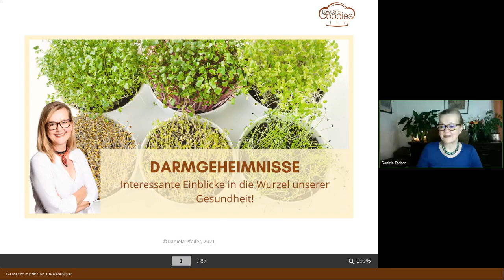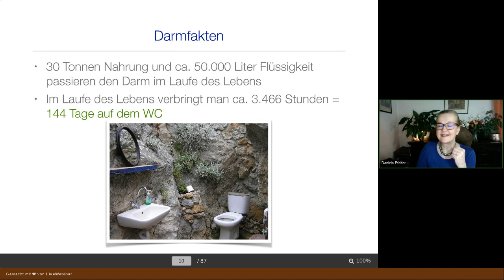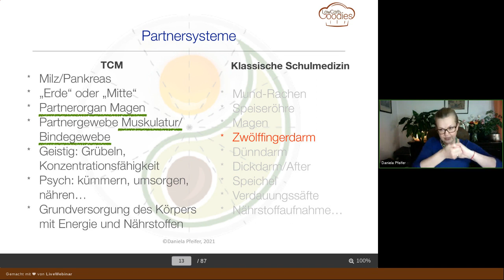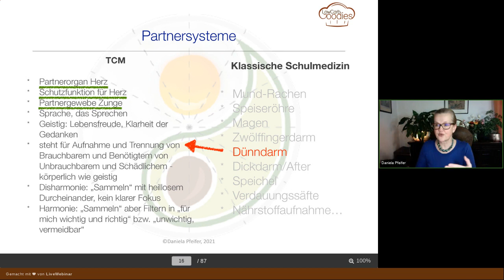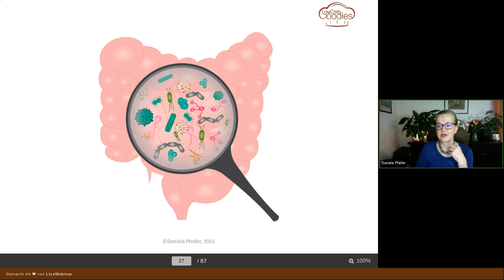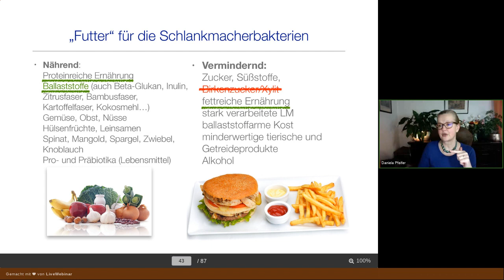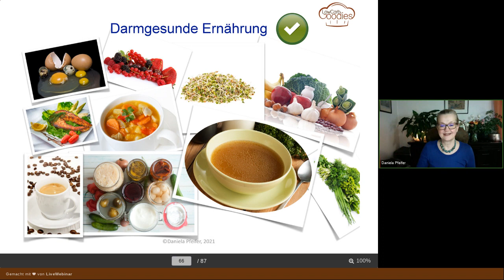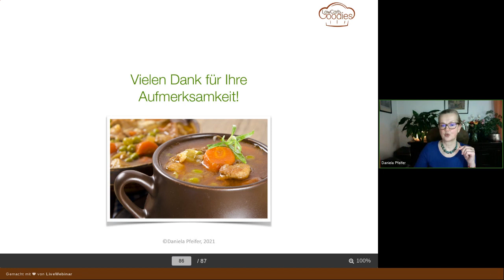Darmgesundheit - westlich und östlich betrachtet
Die Darmgesundheit ist so ein wichtiges Thema – ist doch der Darm die Wurzel unserer Gesundheit!
In diesem Film stelle ich das westlich medizinische Wissen dem jahrtausendalten Wissensschatz der TCM gegenüber – und führe die Inhalte schlussendlich zusammen.
❗️ Pünktlich zur Fastenzeit 2021 biete ich einen intensiven, eng begleiteten Kurs „Happy-Gut statt Leaky-Gut“ an.
Was erwartet Sie dabei:
✅ Wertvolle Fakten aus Ost und West rund um den Darm
✅ 30-Tage gemeinsame Ernährungsumstellung (Eliminationsdiät für den Darm-Wiederaufbau)
✅ Sinnvolle Ernährungsmassnahmen für die Darmgesundheit nach der Kur
✅ Anleitungen zu verschiedenen unterstützenden Darmkuren
✅ Hilfe für den Darm bei der Regeneration
✅ Zusammenhänge der Darmgesundheit mit Intoleranzen, Reizdarm, schwacher Immunabwehr
✅ Wöchentlich mehrere Lehrfilme + Live-Frage-Antwort-Termin
✅ Enge Betreuung durch mich in geschlossener Facebook-Gruppe
✅ Ausführliche Unterlagen, Rezeptsammlung und Kuranleitungen
✅ Dauerhafter Zugriff auf alle Kursinhalte

Hier geht´s zu mehr Informationen und Anmeldung (bis 22.Februar 2021 möglich)